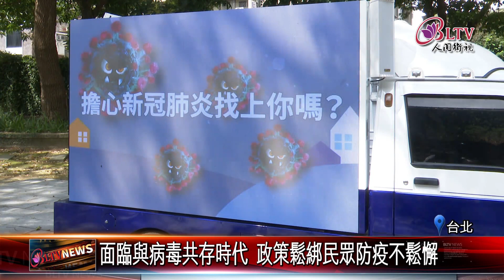20230317_3/20輕症免隔離將上路 醫師：確診應就醫避"長新冠"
從這個月20日開始，新冠確診輕症可以不用隔離了，台灣民眾開始和病毒共存。但是後新冠時代，根據台灣感染症醫學會的統計，在台灣確診民眾有超過四成的人出現長新冠，對患者生活影響很大。所以現階段除了還是保持防疫警覺心之外，還要留意確診後長新冠的症狀。